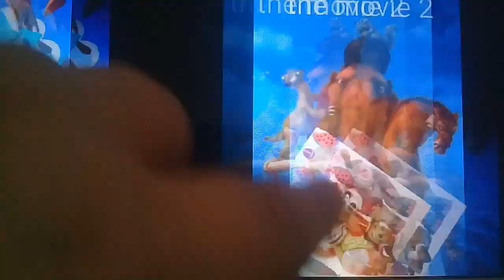ice age the movie collection for